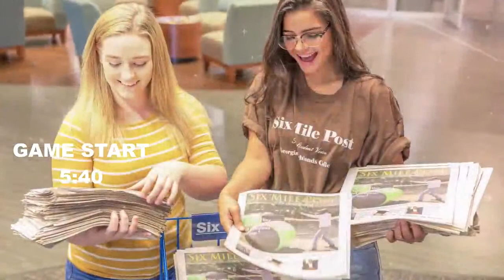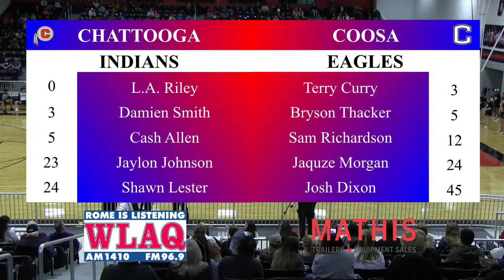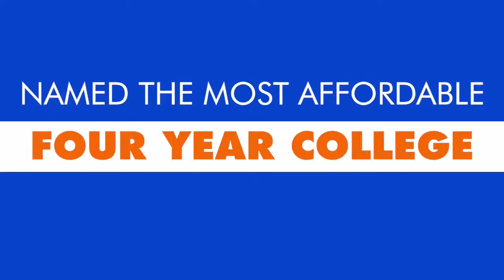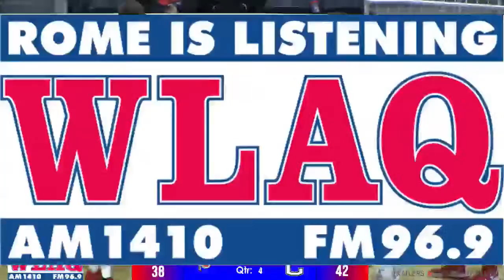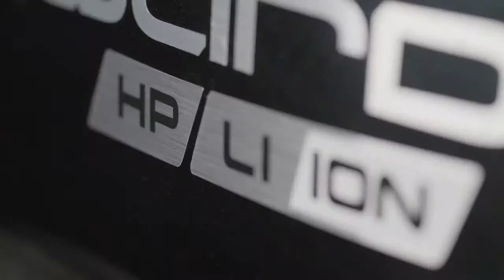7AA Boys Basketball Semifinals: Chattooga vs Coosa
GHSA Region 7AA Boys Basketball Semifinals
Chattooga Indians vs Coosa Eagles
Tuesday February 16th @ 8:30 PM
Tribe Pride Arena - Chattooga High School